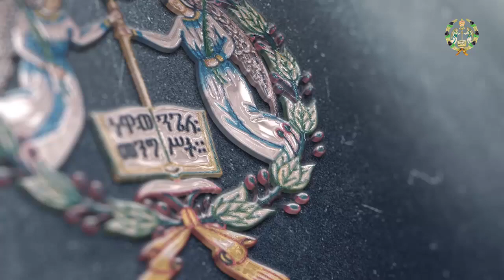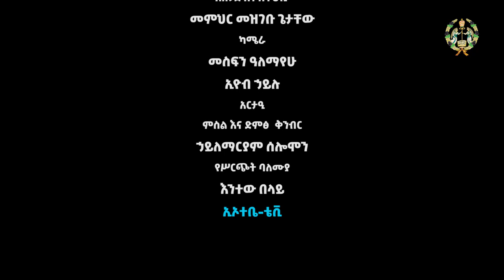ዕቅበተ እምነት // ለምን መጽሐፍ ቅዱስ ብቻ?